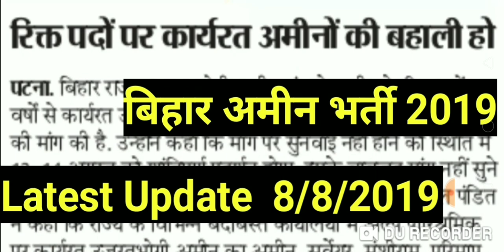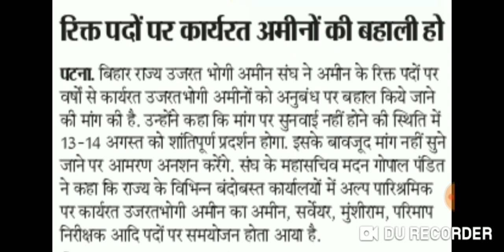बिहार अमीन भर्ती 2019, अमीन के रिक्त पड़े पदों पर नियुक्ति, कार्यरत अमीन की होगी नियुक्ति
Hello Friends,

बिहार अमीन भर्ती 2019, अमीन के रिक्त पड़े पदों पर नियुक्ति, कार्यरत अमीन की होगी नियुक्ति, Bihar Amin Recruitment, उजरत भोगी अमीन,